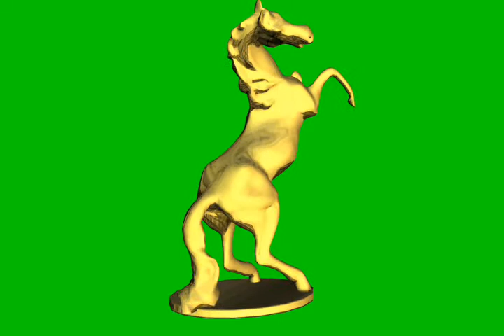horse Statuette green screen